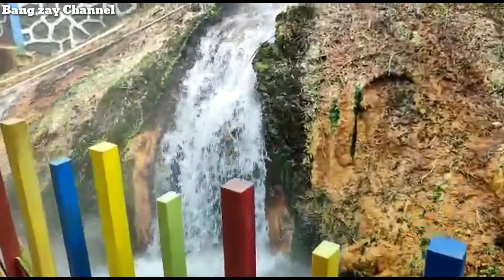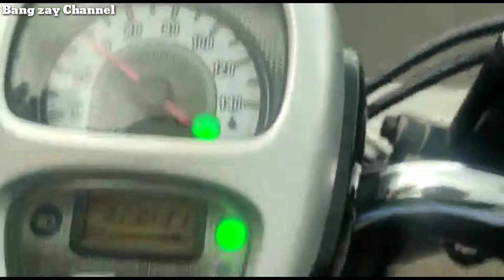BALIK LIBUR LEBARAN 2022 SUDAH USAI